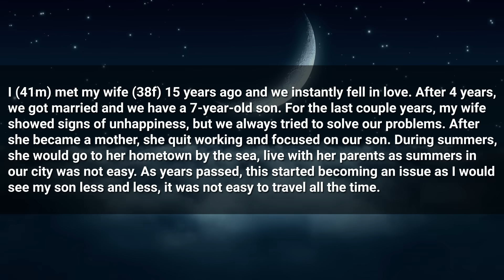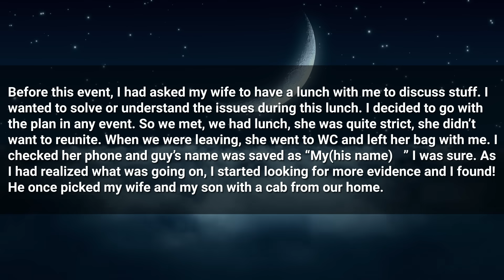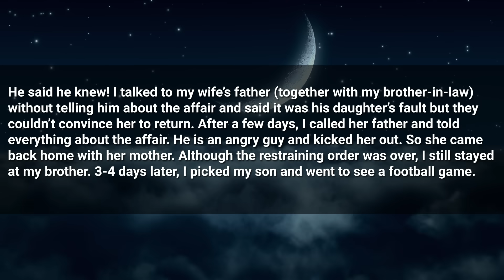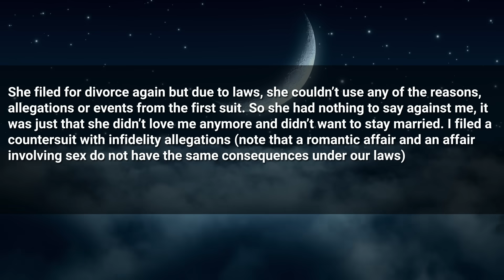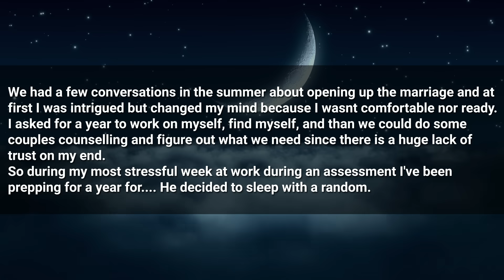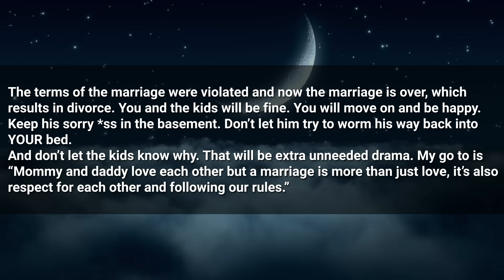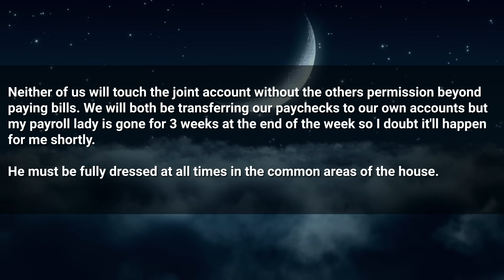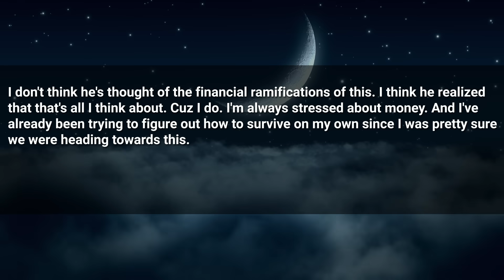Kicked Out My Cheating Wife and Called Her Furious Father Who Then Also Disowned Her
Timestamps:
0:00 Intro
0:22 First Story
8:15 Second Story
16:06 Outro

► Title: Threw Out My Cheating Wife and Called Her Furious Father Who Then Also Disowned Her